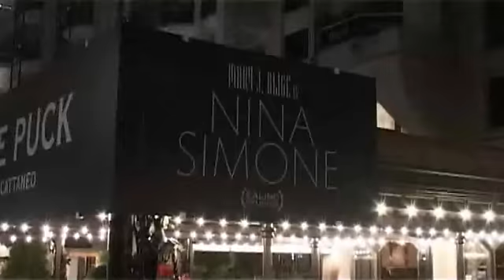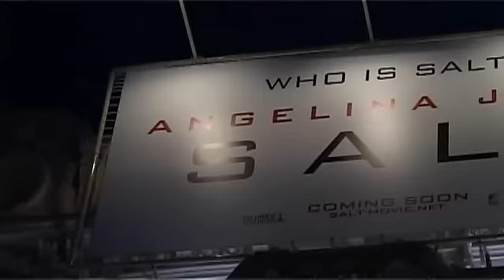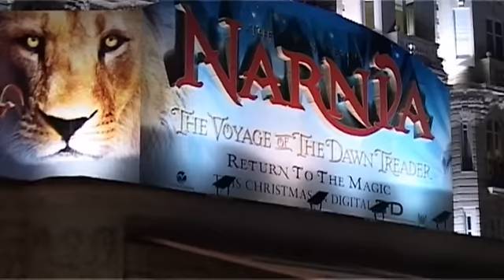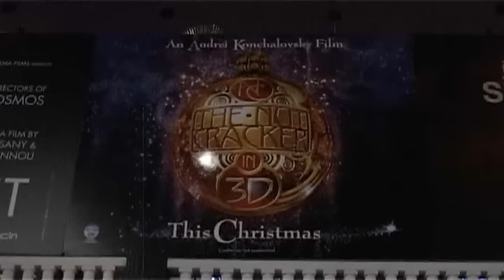Day 2: Exclusive Cannes 2010 Videblogisode | Empire Magazine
The latest News, interviews, reviews and general funniness from the 63rd annual Cannes Film Festival.

for more exclusive Cannes Film Festival coverage.